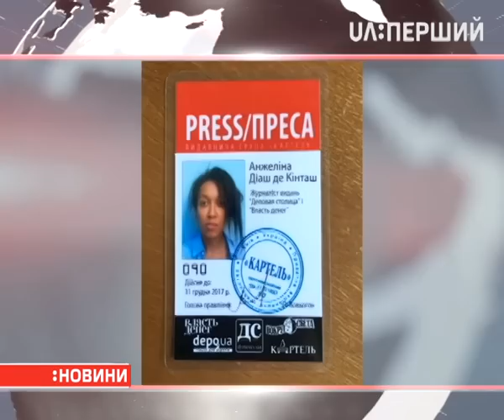Суд відпустив активістку Femen на поруки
Печерський суд відпустив активістку "Фемен" Анджеліну Діаш, під особисте зобов’язання зі здачею закордонного паспорта, – повідомив її адвокат Ярослав Яценко. Напередодні дівчина під час зустрічі українського та білоруського Президентів оголила груди, під вигуки "Живе Білорусь". Феміністку одразу ж вивела охорона. Прокуратура закидала їй хуліганство та опір представнику влади.